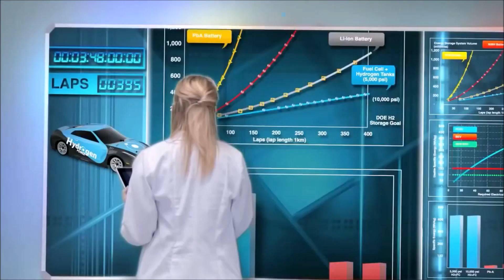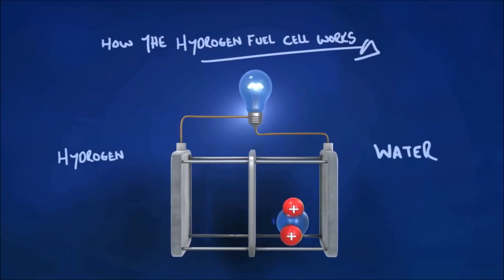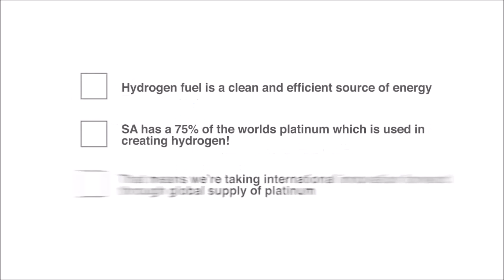DEOdrive H-Cell 2.0 Fuel Cell RC Racer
This Fuel Cell powered remote controlled 1:10 scale model is deal for professional demonstration of FCEV mobility applications. Of course DEOdrive also offers real life Fuel Cell Vehicles in various sizes.